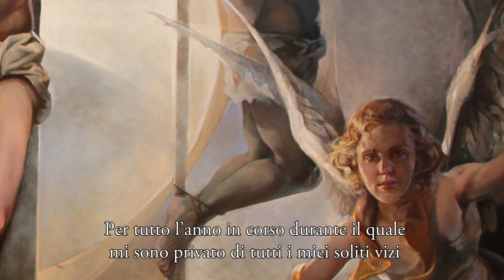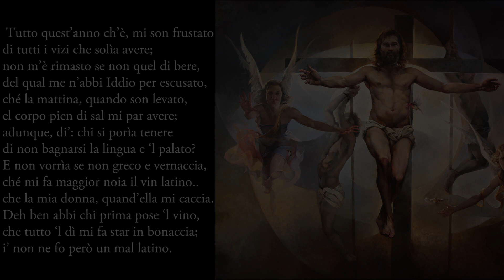Cecco Angiolieri - " Tutto quest’anno ch’è " - Audio poesia - Ettore Nigro - per Napoli Wine Tours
Audio poesia " Tutto quest’anno ch’è  " di Cecco Angiolieri
A cura di Ettore Nigro.

☛ tidedicounapoesia | Richiedi, ascolta, condividi.

☛ Una curiosità su Cecco Angiolieri

Francesco Angiolieri, detto Cecco (Siena, 1260 circa – Siena, 1311/1313), è stato un poeta e scrittore italiano,

È il Francois Villon italiano. Nato a Siena, visse sempre in modo disordinato, oberato dei debiti, dissipato, subì diversi processi e condanne per alcuni reati, dalle percosse alla resistenza alle forze dell’ordine. Ci restano di lui centocinquanta sonetti, ricchi di vita e di colore, che trattano temi diversi che vanno dal burrascoso rapporto amoroso con Becchina all’odio per il proprio padre, dal vino agli insulti a Dante Alighieri.

Un autentico giullare della parola in questa rima in cui si canzona del vin latino capace di infastidirlo più della sua donna quando lo butta fuori di casa, omaggia la sua terra e la sua eccellenza enologica inebriandosi del bianco per eccellenza della sua Toscana: la Vernaccia.

✍ Il testo della poesia che ho letto

Tutto quest’anno ch’è, mi son frustato
di tutti i vizi che solìa avere;
non m’è rimasto se non quel di bere,
del qual me n’abbi Iddio per escusato,
ché la mattina, quando son levato,
el corpo pien di sal mi par avere;
adunque, di’: chi si porìa tenere
di non bagnarsi la lingua e ‘l palato?
E non vorrìa se non greco e vernaccia,
ché mi fa maggior noia il vin latino..
che la mia donna, quand’ella mi caccia.
Deh ben abbi chi prima pose ‘l vino,
che tutto ‘l dì mi fa star in bonaccia;
i’ non ne fo però un mal latino.

Parafrasi:

Per tutto l’anno in corso durante il quale mi sono privato
di tutti i miei soliti vizi,
me ne rimasto soltanto quello del bere
di cui prego Dio di scusarmi.
La mattina, dopo essermi alzato,
mi sembra di avere il corpo pieno di sale,
quindi di’ un po’: chi potrebbe astenersi
dal bagnarsi la lingua ed il palato?
E vorrei bere soltanto del vino greco o della vernaccia (due vini robusti e pregiati)
perché il vino latino (un vino più leggero) mi dà più noia
di quando la mia donna mi scaccia.
Che sia lodato colui che inventò il vino,
perché mi rende tranquillo in buona e sana condizione tutto il giorno:
per questo motivo, del vino io non ne parlo assolutamente male.

✳ Link degli artisti

* La musica è stata composta da Floriano Bocchino

Bio Floriano “Flow” Bocchino

Versatile e raffinato pianista italiano, nato a Napoli, inizia gli studi classici presso il Conservatorio di Napoli, dove si diploma a pieni voti nel 2001. [...]
La composizione resta sempre il tratto di unione tra le diverse esperienze musicali che prende forma in scritture per orchestra [...]

⭐ Chi sono ...

Ciao, sono Ettore Nigro, un essere umano, niente di straordinario.

Sono o Faccio l’attore,
la diatriba tra l’essere e il fare purtroppo dentro di me non è ancora risolta, almeno sul piano attoriale.

Mi sono avvicinato al teatro nel 2001 frequentando un laboratorio presso la Sala Assoli di Napoli che è stato un monumento del teatro di ricerca partenopeo. ho continuato i miei studi presso il “Theatre de Poche” diretto da Lucio Allocca.

Nel 2003 riesco ad accedere all’ Accademia Nazionale d’Arte Drammatica Silvio d’Amico di Roma.

Qui ho trascorso la mia "clausura teatrale" per tre anni. In questo periodo di studio ho incontrato numerosi maestri sia italiani che stranieri ed ognuno di loro ha innaffiato i semi che ancora dormivano in me, facendo lentamente fiorire dentro di me una visione artistica, una poetica personale, conseguo il diploma nel 2006.

Dopo anni di spettacoli, sia come attore che come regista, durante l’insegnamento, tra matrimoni artistici e naturali divorzi, incontro i compagni di viaggio giusti con cui fondare la compagnia Piccola Città Teatro.

Dopo 20 anni di esperienza il viaggio di conoscenza prosegue tutt’ora.

⭐ Raggiungimi sulla mia pagina Facebook o Scrivimi